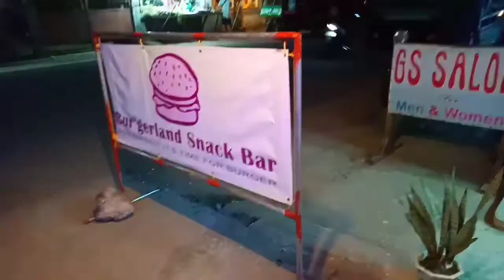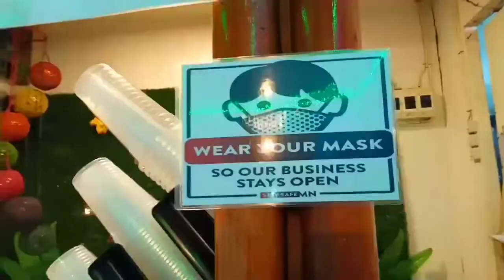BUR'GERIAND snack bar in Allen Northern Samar sobrang sarap😋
Tara na maki kain! este magbayad maybayad oo Isang snack bar sa Allen Northern Samar kakaiba ang hatid na sarap ng burger 🍔 dito😋